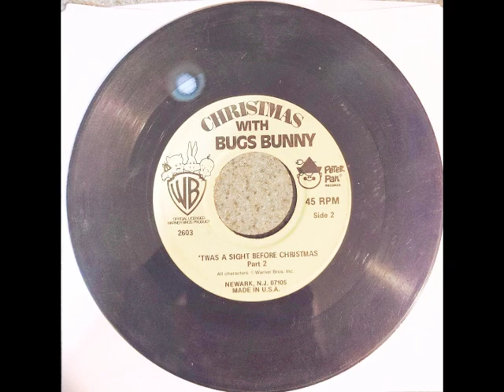Christmas With Bugs Bunny - Twas A Sight Before Christmas Part 2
Official Licensed Warner Bros. Product
Peter Pan Records
2603
Newark, N.J. 07105